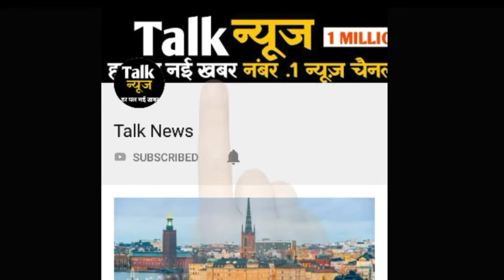हाथों में हाथ डाले नजर आया ये खूबसूरत कपल, फैंस ने कहा है बॉलीवुड की सबसे 'बेस्ट जोड़ी'